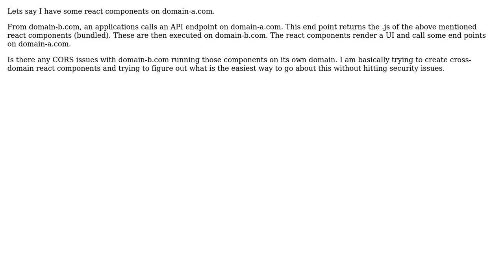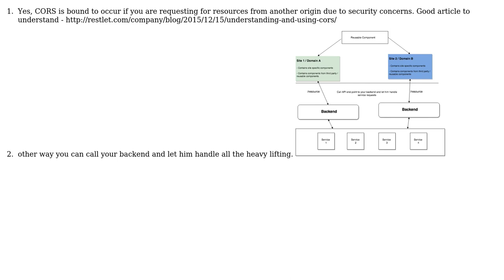Software Engineering: Cross-domain reactjs component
With thanks & praise to God, and with thanks to the many people who have made this project possible! | Content (except music & images) licensed under CC BY-SA | Music | Images & others | With thanks to user Sandeep kumar H R user ColdAir and the Stack Exchange Network Trademarks are property of their respective owners. You are responsible for your own actions.